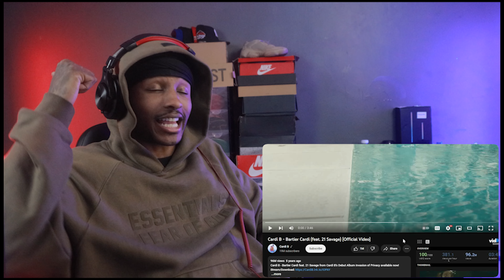Cardi B - Bartier Cardi (feat. 21 Savage) [Official Video] Reaction